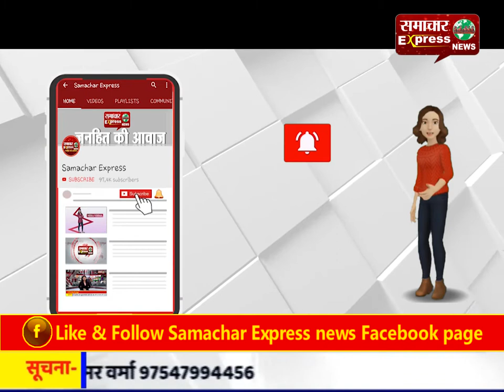बुलंदशहर में राष्ट्रीय लोक अदालत का किया गया आयोजन